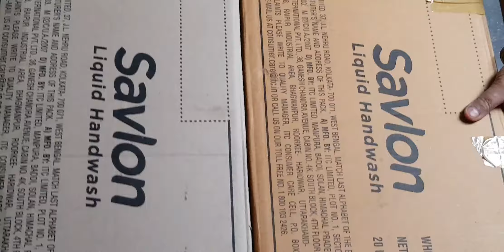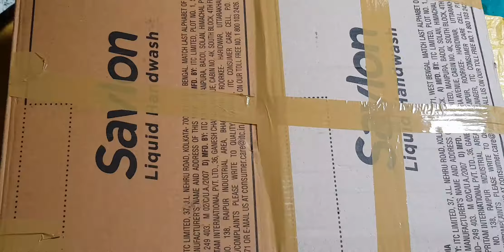How to make Center table from card board Best out of waste